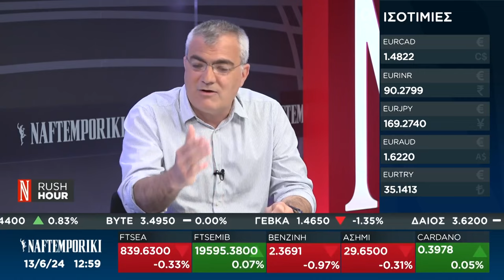Κ. Παπαδάκης: Με ισχυρό ΚΚΕ ο λαός να οργανώσει την αντεπίθεσή του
Την σαφή και ξεκάθαρη άνοδο του ΚΚΕ στις Ευρωεκλογές παρά την προσπάθεια - και πριν τις κάλπες - για απαξίωση του ΚΚΕ από τις άλλες πολιτικές δυνάμεις, υπογράμμισε ο *Κώστας Παπαδάκης,* μέλος της ΚΕ και ευρωβουλευτής του ΚΚΕ μιλώντας στην τηλεόραση της «Ναυτεμπορικής» το μεσημέρι της Πέμπτης 13 Ιούνη.

Σημείωσε ότι η άνοδος του ΚΚΕ είναι η τέταρτη κατά σειρά, που δείχνει μία δυναμική, μία διαρκή ενίσχυση του ρεύματος αμφισβήτησης της κυρίαρχης πολιτικής αλλά και τις δυνατότητες που υπάρχουν καθώς το ΚΚΕ παραμένει τρίτη δύναμη στο λεκανοπέδιο της Αττικής. Μάλιστα, σε εργατογειτονιές στα μεγάλα αστικά κέντρα είναι δεύτερη δύναμη ενώ σε περιοχές όπου δόθηκαν μεγάλοι αγώνες, όπως στα χωριά γύρω από τη ΛΑΡΚΟ, αναδείχθηκε πρώτη δύναμη, δείχνοντας την απήχηση και την αναγνώριση της στάσης του στα μεγάλα προβλήματα και στους αγώνες του λαού. Στη Θεσσαλία με τους πλημμυροπαθείς, στη Β. Εύβοια με τις μεγάλες καταστροφές αναδείχθηκε τρίτη δύναμη, οικοδομώντας δυνατούς δεσμούς με τον λαό που έχουν συνέχεια, επισήμανε χαρακτηριστικά.

Ερωτηθείς για την άνοδο της ακροδεξιάς, σημείωσε πως στη χώρα μας υπήρξε ξεκάθαρη καταδίκη της κυβερνητικής πολιτικής παρά την προσπάθεια της κυβέρνησης με διάφορα τρικ να εξηγεί το μήνυμα των εκλογών ως ανάγκη για συνέχιση της πολιτικής των μεταρρυθμίσεων, σημειώνοντας πως αυτές οι μεταρρυθμίσεις που είναι αντιλαϊκές καταδικάστηκαν από τον λαό.  Πρόσθεσε πως παρά τη συζήτηση περί «ενότητας της κεντροαριστεράς», τα αστικά κόμματα στηρίζουν τις δυνάμεις της ακροδεξιάς  όπως φαίνεται και στη Γαλλία, όπου Μακρόν και Λεπέν μαζί ψήφισαν το νέο αντιμεταναστευτικό νόμο ενώ η πρόεδρος της Ευρωπαϊκής Επιτροπής Ούρσουλα φον ντερ Λάϊν, στηρίζει την Μελόνι στην Ιταλία.

Ερωτηθείς για την αποχή, σημείωσε πως το ΚΚΕ κατέγραψε τις λιγότερες απώλειες, μόλις 8% όταν η ΝΔ κατέγραψε απώλειες της τάξης 45%, ο ΣΥΡΙΖΑ 33%, το κόμμα της Πλεύσης και του ΠΑΣΟΚ 18%. Στην αποχή υπάρχουν πολιτικά χαρακτηριστικά, εκφράζεται η δυσαρέσκεια στην πολιτική της ΕΕ και των ελληνικών κυβερνήσεων, σημείωσε προσθέτοντας πως το ΚΚΕ δεν την επικροτεί και καθημερινά δίνει  μάχη για να υπάρχει συμμετοχή στο λαϊκό μαζικό κίνημα, στα συνδικάτα, τους μαζικούς φορείς. Υπογράμμισε πως τα αστικά κόμματα είναι αυτά που υπονομεύουν τη λαϊκή συμμετοχή, αυτά καλλιεργούν τη λογική της παθητικοποίησης και οδηγούν στην αποχή, φέρνοντας ως παράδειγμα την αποπροσανατολιστική συζήτηση που αναπτύχθηκε προεκλογικά για τα ακίνητα και τα σπίτια των πολιτικών αρχηγών.

Αναφορικά με τη στάση του ΚΚΕ στην Ευρωβουλή, σημείωσε πως ακριβώς επειδή το ΚΚΕ είναι ενάντια στην ΕΕ και δεν έχει δεσμεύσεις, μπορεί να ξεσκεπάζει, να αποκαλύπτει και να καταψηφίζει την αντιλαϊκή πολιτική, μπορεί να εκφράσει την πλειοψηφία του λαού που είναι αντίθετη στην ΕΕ, όπως καταγράφηκε και σε πρόσφατη δημοσκόπηση με το 53% στην Ελλάδα να είναι ενάντια στην ΕΕ.

Καταλήγοντας τόνισε πως επειδή την επόμενη μέρα, η αντιλαϊκή πολιτική της ΕΕ και των κυβερνήσεων είναι εδώ με τα προαπαιτούμενα του Ταμείου Ανάκαμψης, τα ματωμένα πλεονάσματα κ.α., με ισχυρό ΚΚΕ ο λαός να οργανώσει την πάλη και την αντεπίθεσή του ενάντια στην ΕΕ και τα κόμματα που πίνουν νερό στο όνομά της.